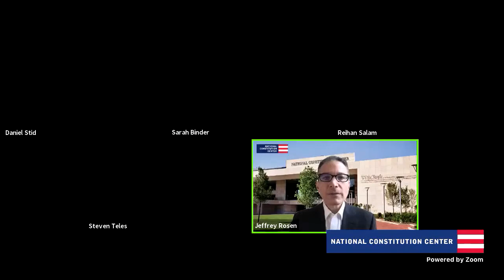Compromise and the Constitution in a Polarized America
The National Constitution Center and the SNF Agora Institute at Johns Hopkins University present a new panel in their ongoing partnership of conversations about how to restore the guardrails of American democracy. Join political scientist Steven Teles of Johns Hopkins University; Sarah Binder of the George Washington University and the Brookings Institution; director of the U.S. Democracy Program at the William and Flora Hewlett Foundation Daniel Stid; and president of the Manhattan Institute Reihan Salam, for an important discussion on the possibilities for compromise and deliberation in a polarized time. Jeffrey Rosen moderates.

• Steven Teles and Robert Saldin, National Affairs, “The Future is Faction”

• Steven Teles, The New York Times, “Our Political System Is Unfair. Liberals Need to Just Deal With It.”

• Sarah Binder, Politics or Principle? Filibustering in the U.S. Senate

• Sarah Binder, Minority Rights, Majority Rule: Partisanship and the Development of Congress

• Ed. Paul Quirk and Sarah Binder, Institutions of American Democracy: The Legislative Branch

• Sarah Binder, The National Constitution Center: A Madisonian Constitution for All, “Revisiting and Restoring Madison’s American Congress”

• Sarah Binder, The Washington Post: Monkey Cage, "Biden says bring back the ‘talking filibuster.’ Would that really let Senate Democrats pass bills?"

• Reihan Salam and Ross Douthat, Grand New Party: How Republicans Can Win the Working Class and Save the American Dream

• Reihan Salam and Rob Richie, The New York Times, “How to Make Congress Bipartisan”

• Reihan Salam, Foreign Affairs, “The Missing Middle in American Politics: How Moderate Republicans Became Extinct"

• Daniel Stid, The President as Statesman: Woodrow Wilson and the Constitution

• Daniel Stid, William and Flora Hewlett Foundation, “Watching over the bright lines of democracy

• Larry Kramer and Daniel Stid, William and Flora Hewlett Foundation, “Deepening our commitment to improving U.S. democracy”

• Daniel Stid, The National Constitution Center: A Madisonian Constitution for All, “Recovering a Madisonian Congress”

• Daniel Stid, The Art of Association, "Reimagining the Light but Sturdy Ballast of the Pork Barrel"

• William Eskridge Jr. and Neomi Rao, National Constitution Center: Interactive Constitution, "Article I Section 1: General Principles"